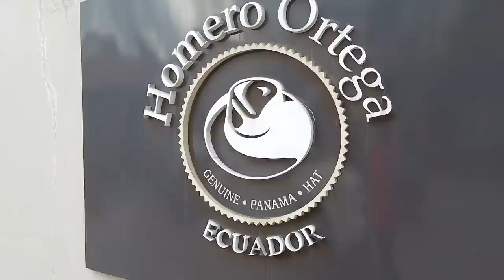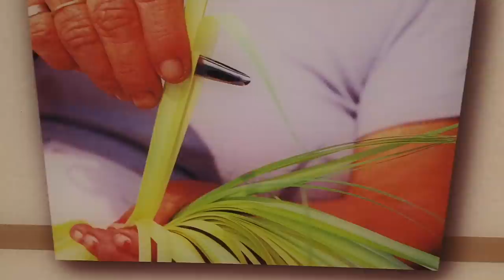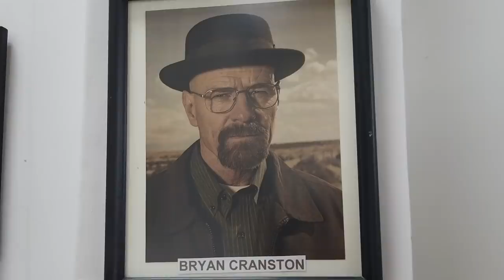VANLIFE WITH A DOG AND CAT: From USA to South America in our DIY Promaster Van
Almost 4 years in a van with a dog and cat!

Vanlife with a dog means finding epic places that allow pets, and in Ecuador we visit an epic waterfall where we can bring Sombrita! Of course our cat Graham would rather guard the van than be subjected to a raging waterfall... but he has a great time traveling, and we're nearly always together.

The pets really make the van feel like home!

Dusty Conscience - Matt Large